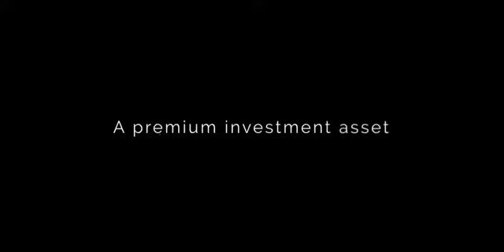For the Truly Deserving Crown Asia | Vertical Collection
Crown Asia Vertical Collection is strategically located in progressive areas of Taguig, Sta Rosa Laguna, Bacoor Cavite and Tagaytay